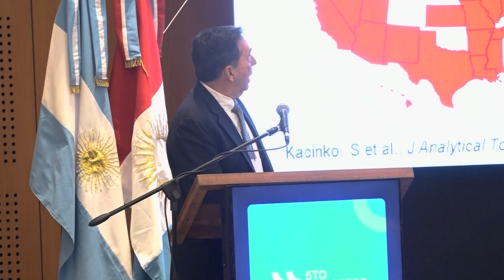Conferencia Inaugural por Iván Montoya - 5to. Congreso RAAC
Disertante: Iván Montoya
Director de Terapéutica y Consecuencias Médicas.
Instituto Nacional de Abuso de Drogas del Instituto Nacional de Salud de Estados Unidos.
Congreso RAAC en el Centro de Convenciones Córdoba 2023